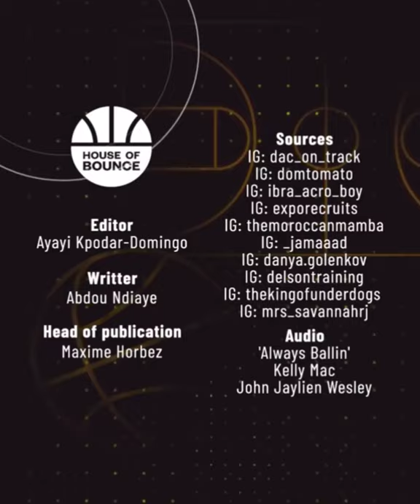Top10 Most viral videos of 2020 (( COMPILATION ))